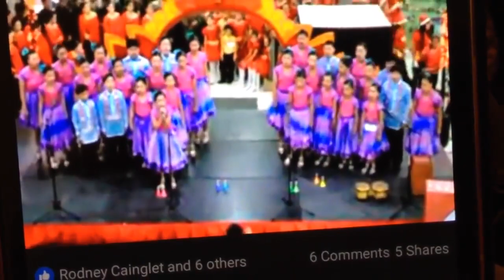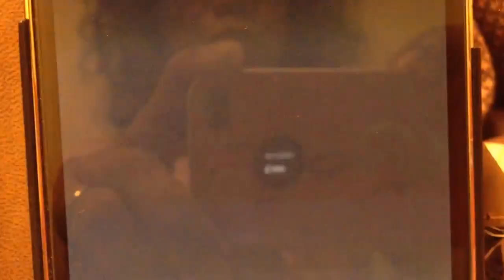SPED ISEC CHILDREN'S CHOIR - Christmas Medley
SPED ISEC CHILDREN'S CHOIR - Christmas Medley  CHAMPION-ABS CBN DAIGON CONTEST (168 MALL, ILOILO CITY, Philippines) Dec. 23,2011. Credit video/ in loving memory of my beloved friend Neneng Maria Juna Guanco Pinuela. This reminds me of you. Thank you so much.